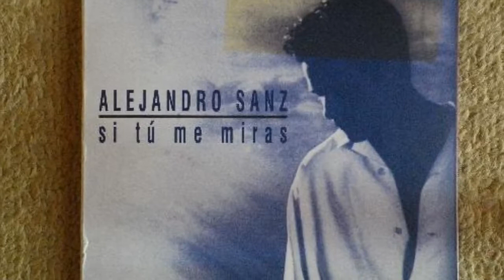Alejandro Sanz SI Tu me Miras